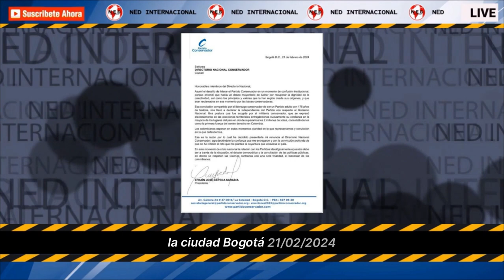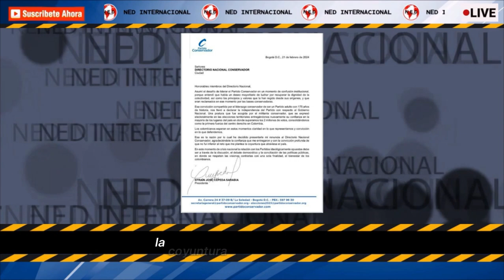ÚLTIMA HORA 🔵 EFRAIN CEPEDA RENUNCIA A LA PRESIDENCIA DEL PARTIDO CONSERVADOR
Efraín Cepeda renunció a la presidencia del Partido Conservador, tras la polémica que se ha generado por la designación de la nueva ministra del Deporte, Luz Cristina López.
EFRAIN CEPEDA || PARTIDO CONSERVADOR